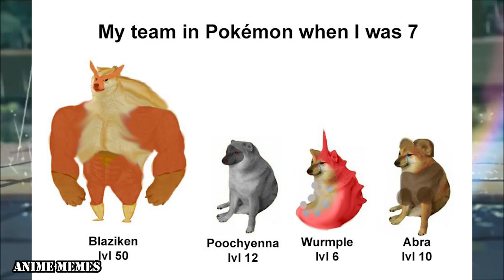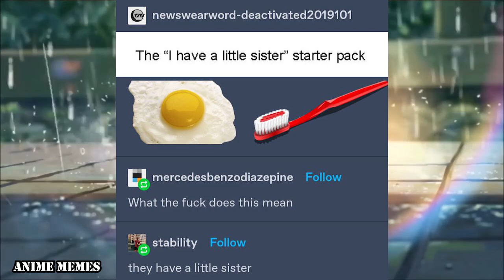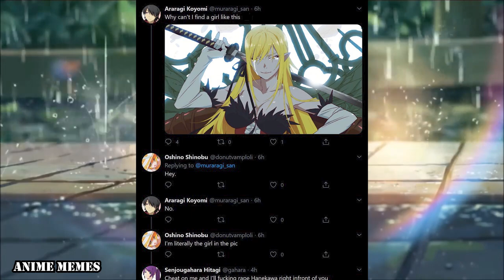ANIME MEMES You Wouldn't Watch In Public! 134 Kaguya sama is great anime